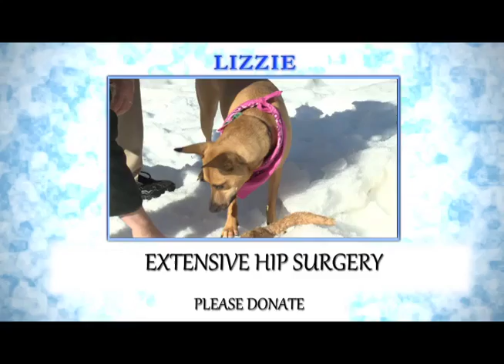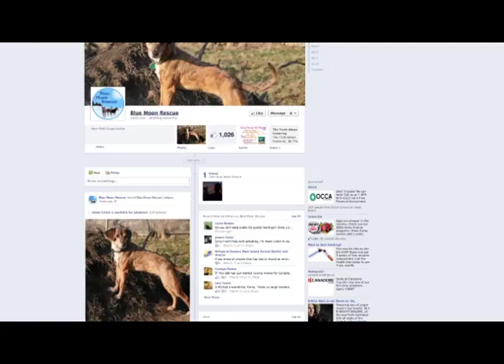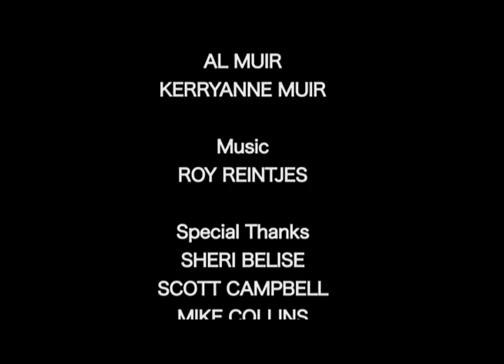Blue Moon Rescue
Four very talented students in Television Broadcasting at Algonquin College here in Ottawa have produced a professional video about our rescue! We are so grateful to the team and their Professor :0) Check it out! And please... share it with your co-workers, friends and families! The video features a couple of major special medical needs cases - Lizzie and Daisy - but also explains the work that Blue Moon does and will continue to do in our community. The Rescue's owner was very tired during the making of this video LOL, but our volunteers and dogs looked fabulous!

Our small, all volunteer, not-for-profit dog rescue has found a home for its 100th dog this year but we are involved in many other ways too to promote responsible pet ownership and help owners with their dogs. Of course none of any of this would be possible without the priceless help of our volunteers. you guys ROCK!!!

On behalf of our foster dogs, we are asking for the public's support to continue our work. Not including emergencies, simply providing current foster dogs with normal proper care, parasite prevention, and medication for the special needs dogs costs an average minimum of $200-$250 per month, so the need for help is constant.
Donations can be tax deductible via membership in our umbrella association, Helping Homeless Pets, a Canadian Registered Charity:

...and please join us on Facebook for news, updates, events, photos, dog ownership and training information ... and fun!

We are deeply grateful to our talented moviemakers, Erik Hay-Goodings, Sean Burrett, Grigori Drizhachenko and Calvin Lamesse, and to Professor Lionel Goddard of Algonquin College here in Ottawa. Your assistance means a lot to us and to our dogs :0)